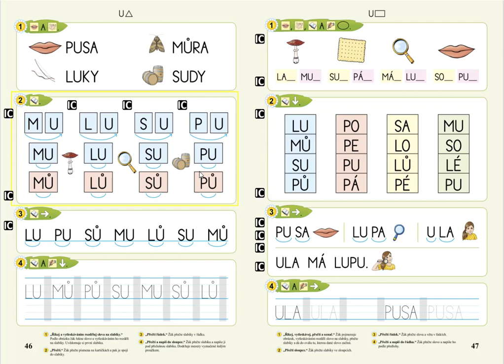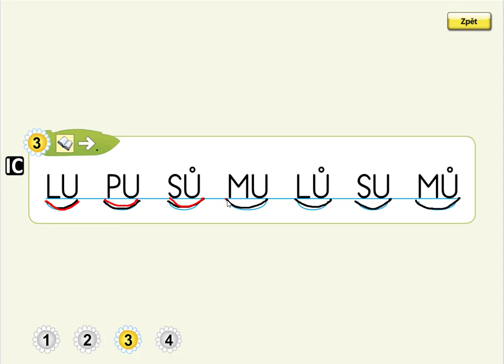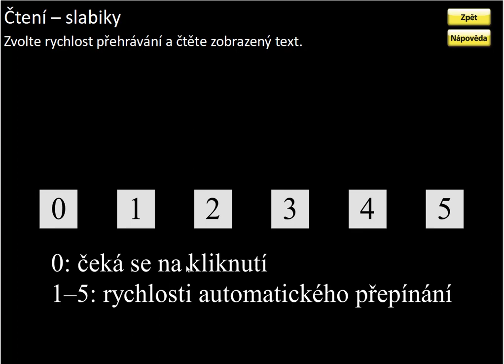Písmeno U (čtení slabik), ŽIVÁ ABECEDA, str. 46, cv.3